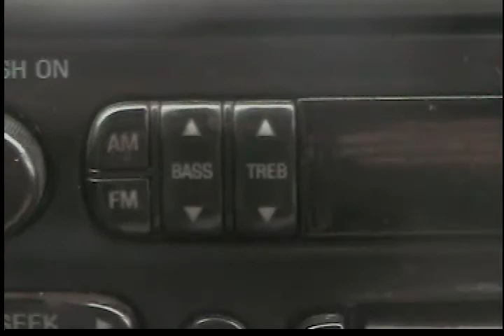AMTRAK in Sumner, WA